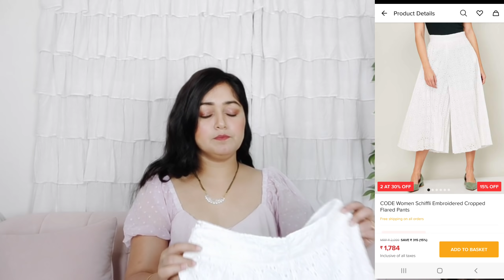Lifestyle Affordable Tops , Flared Jeans and Bottom wear Haul